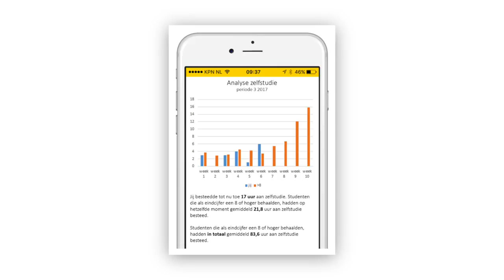Winnaars LBS-wedstrijd SURF: grip op je studie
Vlog van Florian Draisma (productmanager draadvrije netwerkdiensten) en Eelco de Vos (servicemanager SURFwireless)